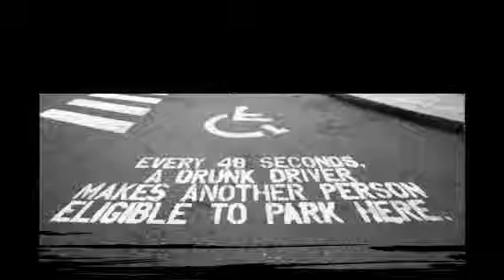Drunk Driving PSA - Anna and Michelle